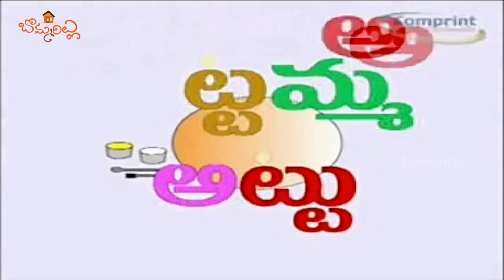అట్టమ్మ అట్టు | వాన వాన వల్లప్ప | Atuamma Attu | Vaana Vaana Vallappa | Telugu Rhymes | Bommarillu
అట్టమ్మ అట్టు, వాన వాన వల్లప్ప. We bring the latest rhymes for children. Bommarillu channel is designed to make your children learn all-time famous rhymes. By watching these rhymes, children can grow their knowledge and also get engaged with colorful animations.